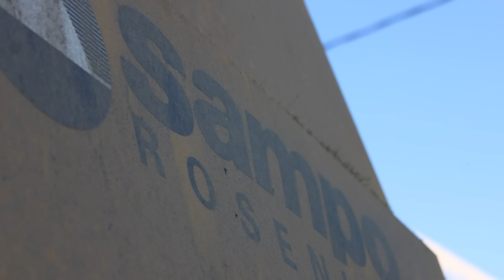Puiraha Musiikin Tahtihin!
Musiikin tahtiin puinti onkin työlästä :D Tai sit en osaa tehä sitä optimaalisesti, meinaan tän editoimiseen meni ihmeen paljon aikaa, jotai 1h ja sit toine 1h meni sopivan musiikin/musiikkien ettimiseen!

Musat tässä: ES_Lover - Henrik Andersson
sekä
ES_Freedom Spirit 4 - Örjan Karlsson

Google+: (Seuratkaa, tarvitaan 1 000 seuraajaa, niin saadaan "vahvistettu" merkki)

Miika Soini
Poste restante
61550 Orismala

Halvalla pelejä? Paljon halvemmalla kuin steamista! Mistä?
No täältä! Menette tuon linkin kautta niin autatte minua, sekä saatte pelinne halvemmalla. Ostossa menee noin 5 minuuttia pidempään kuin Steamin kautta.